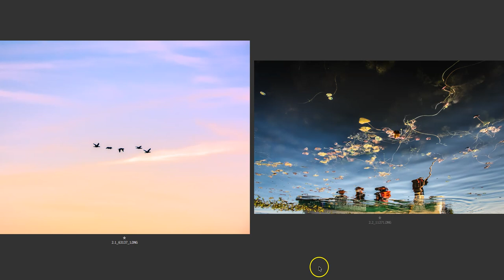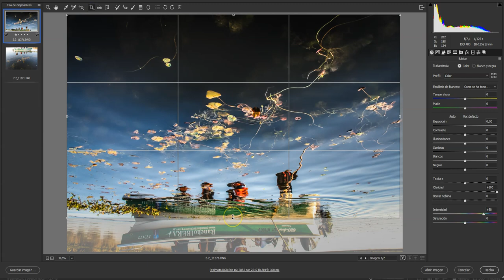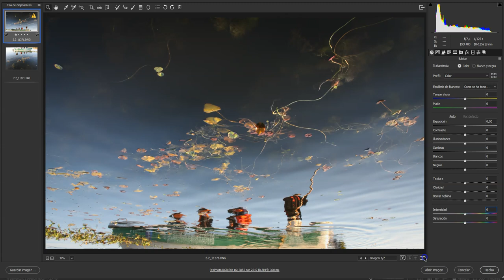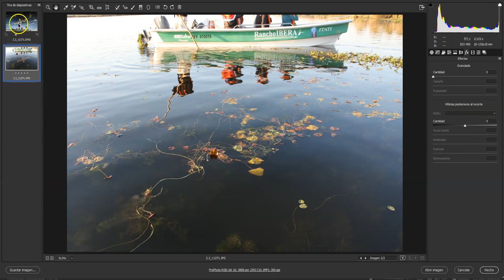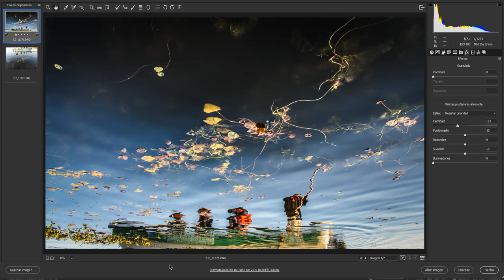Fotos: Carmela Gonzalez